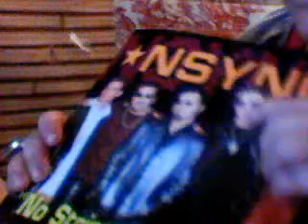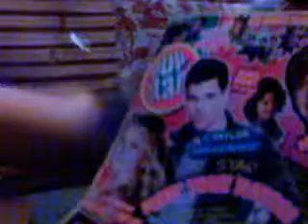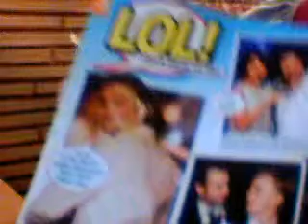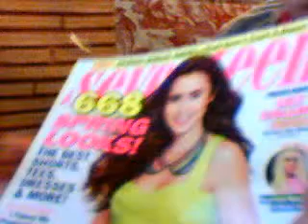my favorite magazine i have .....also seventeen magazine too...